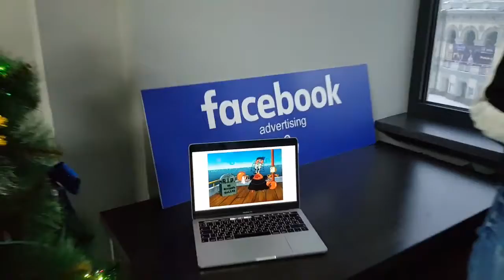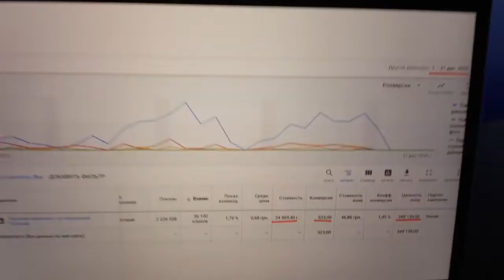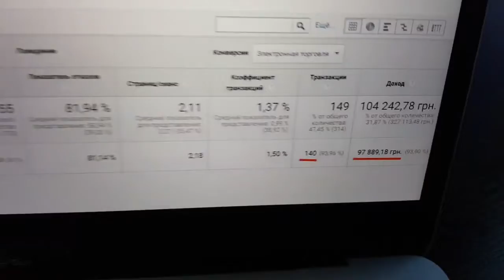Кейс двух интернет-магазинов подарков